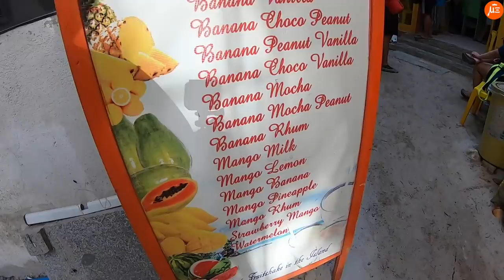NAHARANG SI BABY BOY SA AIRPORT (BORACAY DAY 1 of 4) | VLOG #102